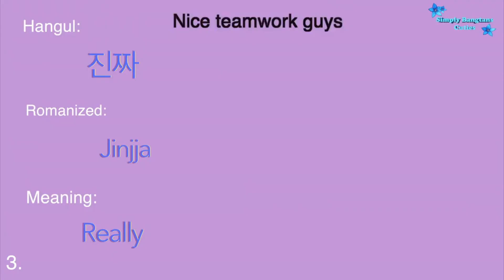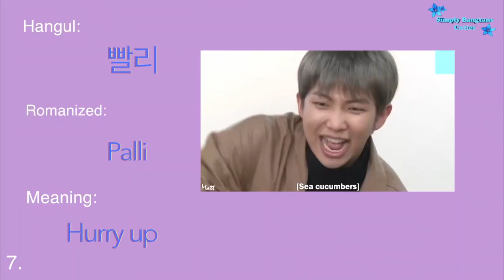TRAVEL CHUNKS EXTRA - KOREA IN CAMBRIDGE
Whilst lockdowns were being eased in August, we carefully and considerately headed to Cambridge to check out the Korean restaurant scene, as well as indulge in rice wine, language learning and a bit of a game.

We have lots of great content and offers for our lovely Patreons - check out the good stuff in the link above!

We're heading into the wild world of travel vlogging for your entertainment and, hopefully, inspiration! We’re heading on a trip to Asia (again, soon) with no theoretical end, giving you our unique spin on the budget travelling scene whilst unearthing the unusual!

Please note any links below contain our affiliate codes and therefore we may receive a commission on any purchases you may make, but it will have no effect on the final price you pay, and it will help keep us on the road! So thanks in advance!!

We used these guys to book our trains in Vietnam - best prices we could find and they make it super easy!

We booked the vast majority of our hostels through these guys - always a great price and really easy to use. Check em out!

KIT LIST: Canon EOS 760D Camera Canon 24mm lens Canon 50mm lens Canon 10-18mm lens Gopro Battery & Charger Set Sennheiser MKE 400 top mic TASCAM (always used to record soundscapes!) Lacie 5G Hard Drive